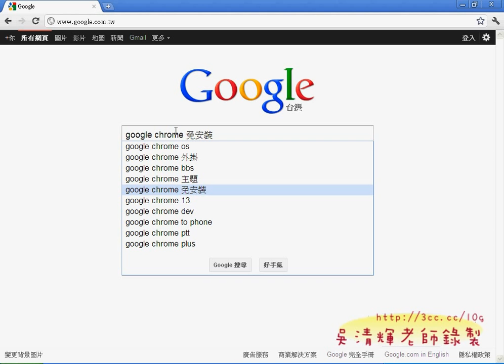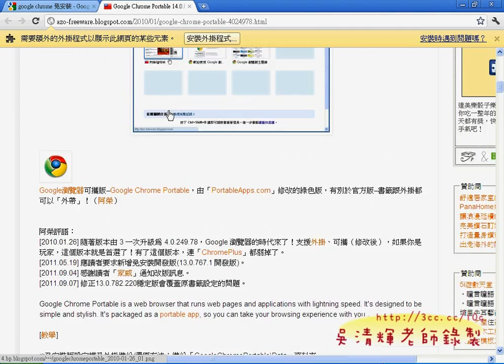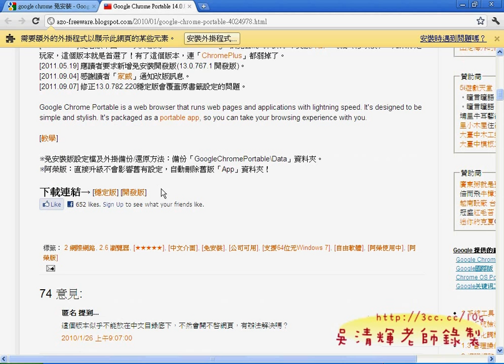「01_下載GOOGLE瀏覽器免安裝版(EXCEL VBA教學